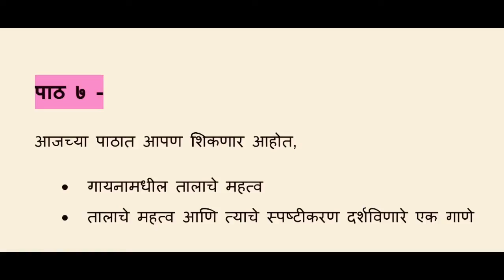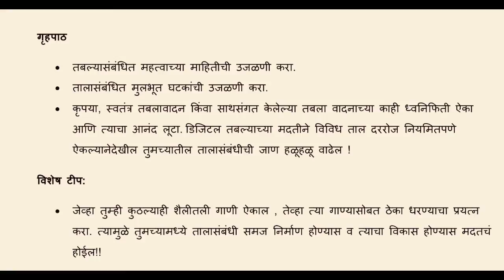MMOA गायन ग्रेड १ - पाठ ७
This is the Syllabus for Maharashtra Music Olympiad Grade 1